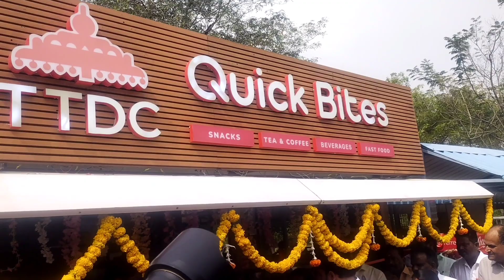TN Tourism Development Corpn Opened Restaurant at Vandalur Park.